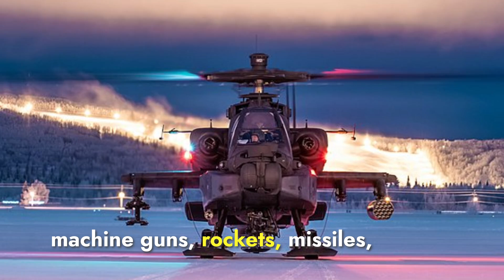Comparative Analysis: India's LCH Prachand vs US's AH-64 Apache Attack Helicopter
In this video, we compare two powerful attack helicopters: the U.S.'s AH-64 Apache and India's LCH Prachand. We’ll analyze their design, performance, weapons, and more to see which one stands out in modern combat. Whether you’re interested in speed, range, or firepower, this detailed comparison covers it all! Watch until the end and let us know which helicopter you think is the winner.

Thanks